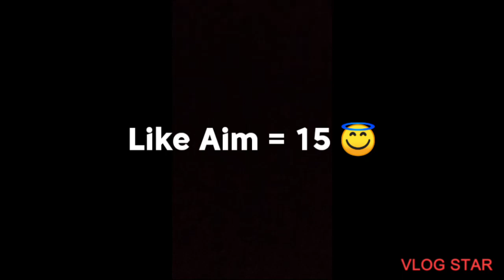( Thompson ) Op Red Number Traning Ground